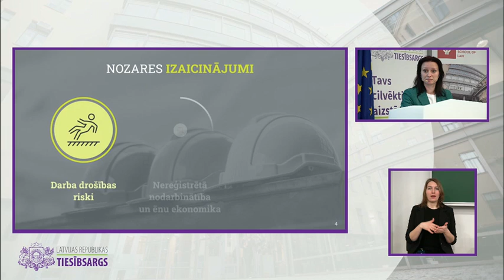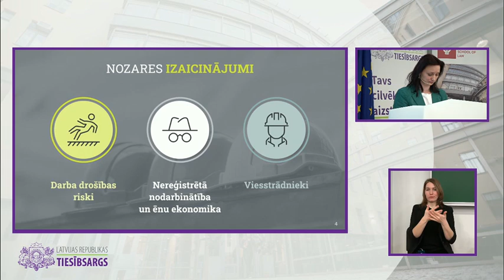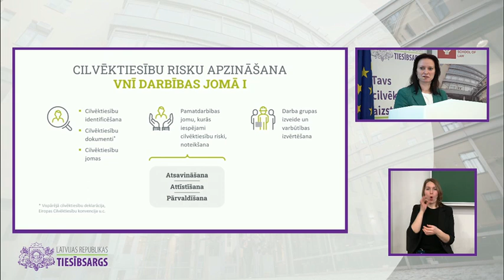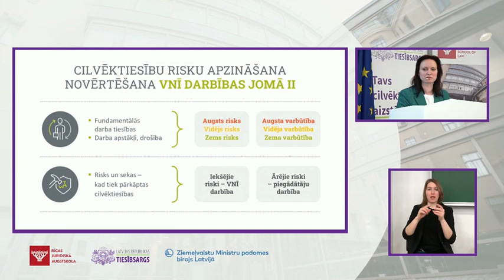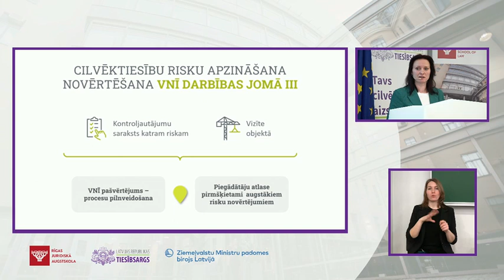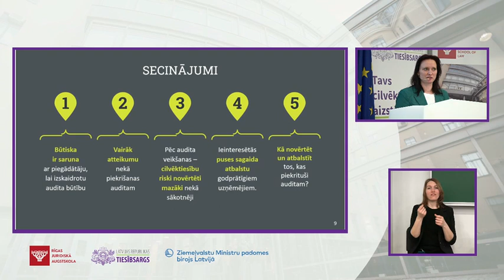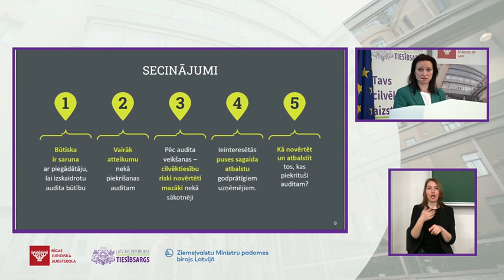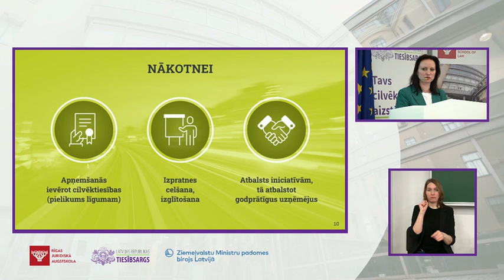Conference "Human Rights as the New Fuel for Business" 7.03.2024 Sarmīte Ozola